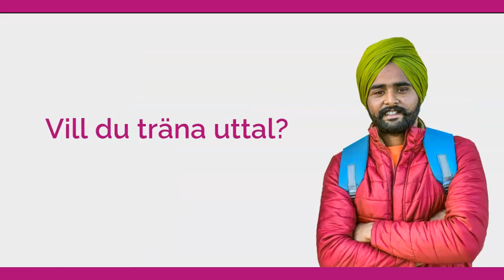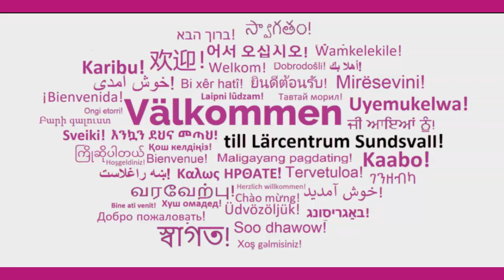Lärcentrum Sundsvall: Information till sfi studerande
Filmen presenterar Lärcentrum Sundsvall för sfi-studerande.

SYNTOLKNING: Filmen visar bilder på olika vuxna personer med olika klädstilar, frisyrer, åldrar, synliga religiösa attribut och etnisk bakgrund.